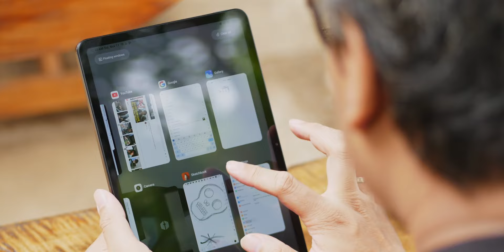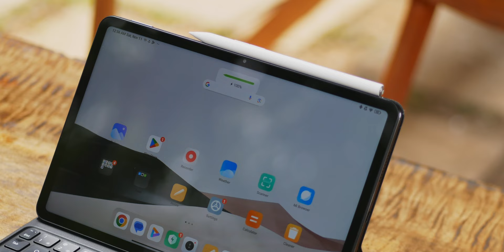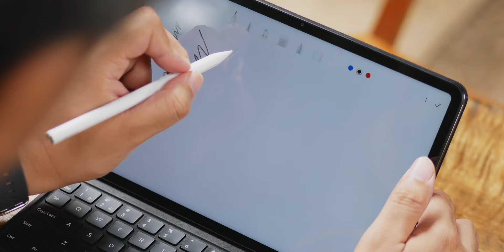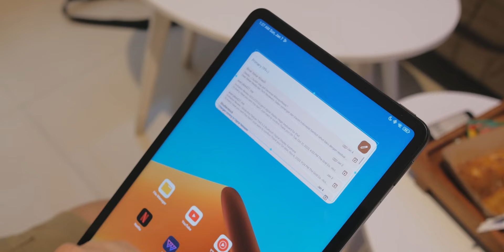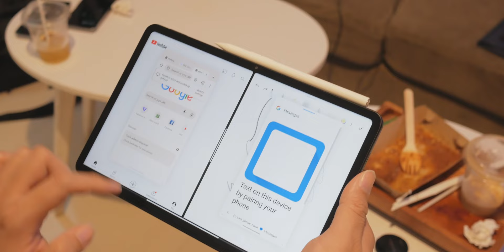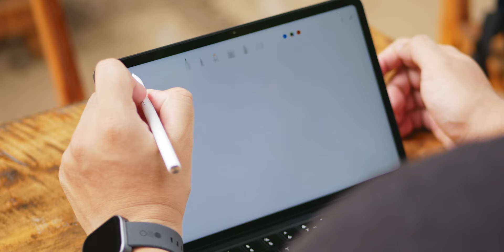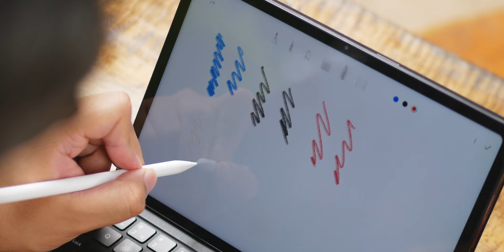Xiaomi pad 6 untuk pemakaian jangka panjang. Worth it?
Android tablet semakin baik! itu yang gue rasain belakangan ini setelah nyobain beberapa Tablet Android yg ada di pasaran. dan untuk di  kelas harganya, Xiaomi Pad 6 ini bisa gue bilang salah satu yang terbaik nih..penasaran? ini di experience gue pake Xiaomi Pad 6 untuk jangka panjang!